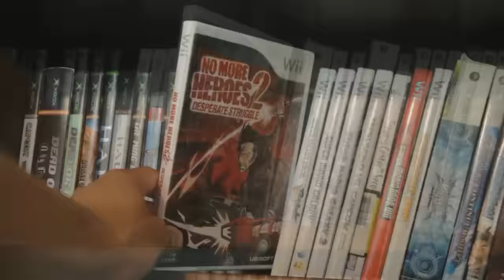Would You Kindly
My favorite intro to one of my all time favorite videos